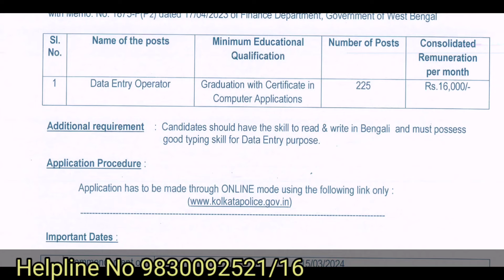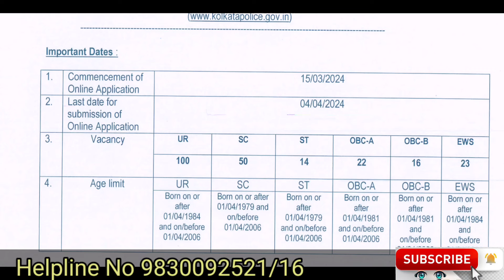কলকাতা পুলিশ data Entry Operator job । ডাটা এন্ট্রি অপারেটর। । কি ভাবে অ্যাপ্লিকেশন হবে জেনে নাও।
BSK WTL DEO Latest || BSK Recruitment latest today ||DEO Recruitment|| BSK। Convolution Edu| PK Das